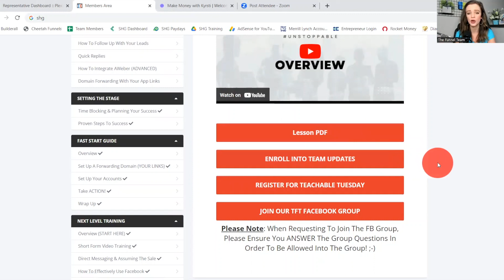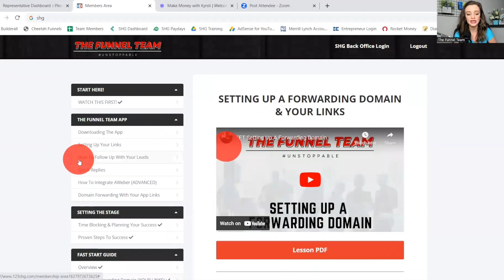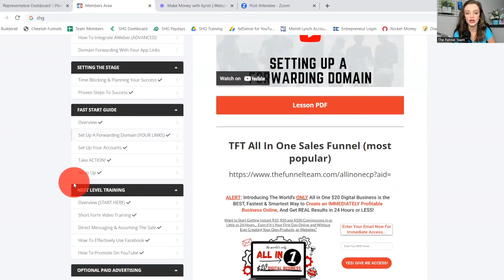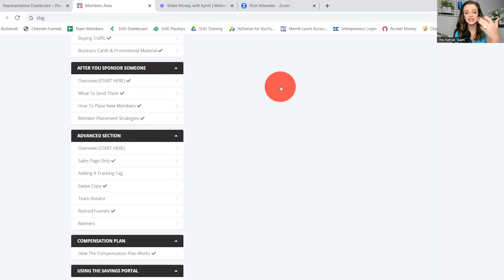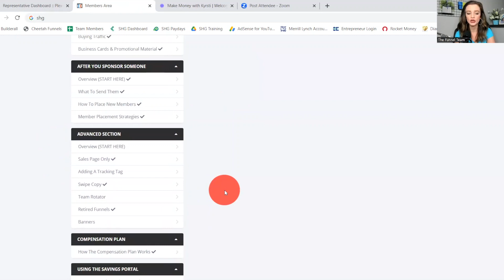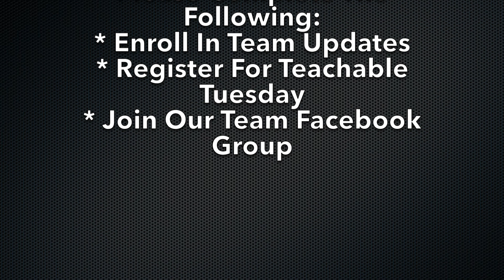TFT Team Site Overview